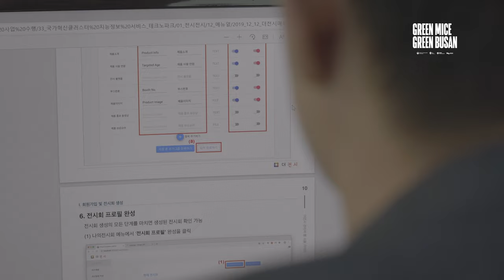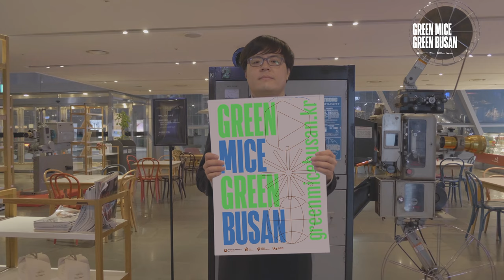[GREEN MICE, GREEN BUSAN] 지속가능한 MICE를 위한 작은 노력들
MICE업계의 최대 이슈이자 세계가 주목하고 있는 친환경, 지속가능한 내일을 위해 반드시 지켜야하는 '필환경시대(Green Survival)'에서 부산관광공사는 GREEN MICE GREEN BUSAN이라는 슬로건 아래 지역업계와 시민이 함께하는 지속가능한 친환경 MICE 캠페인을 운영합니다.